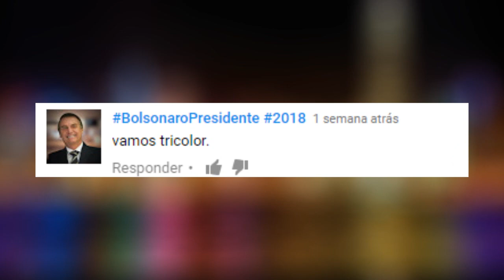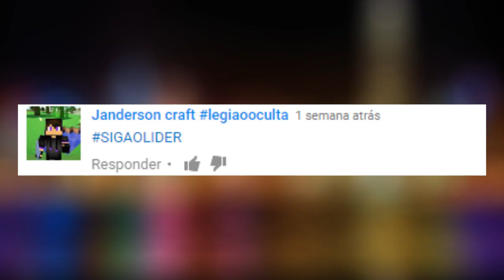LUIS FABIANO DE VOLTA NO SÃO PAULO?,SORTEIO DO PAULISTÃO ,WILLIAN NO SPFC? - SOBERANOS NEWS #10